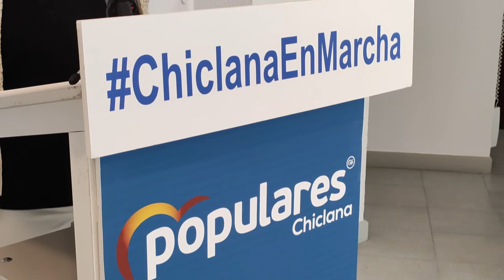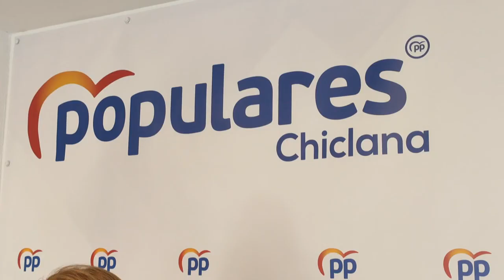CHICLANA | PP TERESA RUIZ SILLERO SOBRE LEY DE INFANCIA